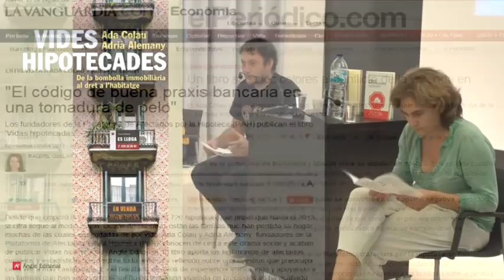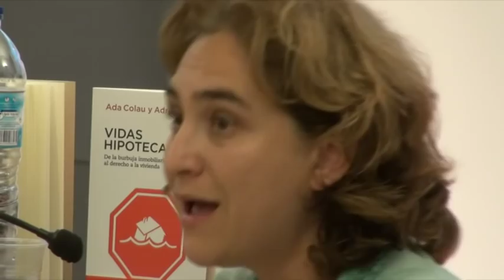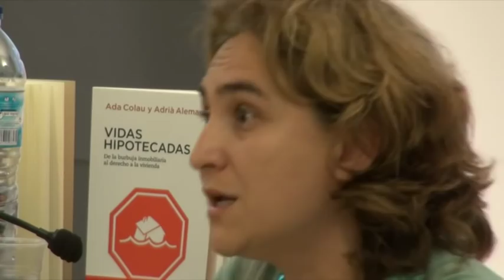PRESENTACIÓ DEL LLIBRE VIDES HIPOTECADES - PAH - ADA COLAU I ADRIÀ ALEMANY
Ada Colau i Adrià Alemany de la Plataforma de Afectats per la Hipoteca presenten el llibre VIDES  HIPOTECADES a la Biblioteca de Can Saladrigas al Poblenou.

Els beneficis de la seva venda aniran íntegrament cap a la PAH.